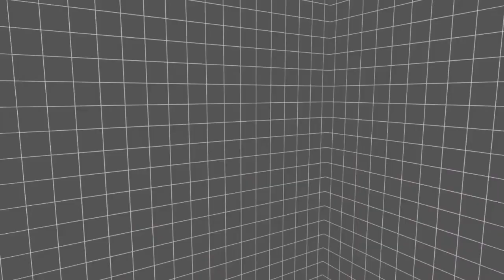T.A.S! Plays YIIK-EP10: RIP Jeff Kinney fly high